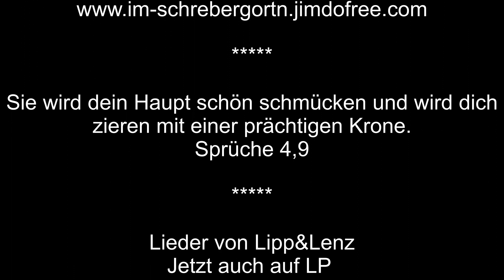#46 Herbstdeko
Auf der Suche nach kreativer Herbstdekorationen sind wir mit der Schrebergortn-Runde nach Schiltern gefahren.
Auch im Garten wurden ein paar kleinere Arbeiten noch umgesetzt.

Lieder von LIPP&LENZ - seeeehr empfehlenswert!
zu erwerben.